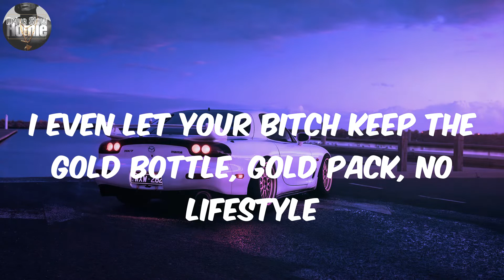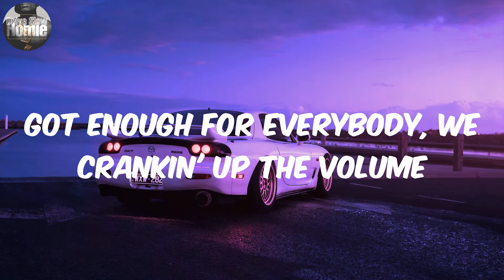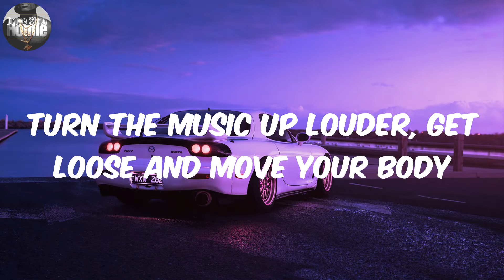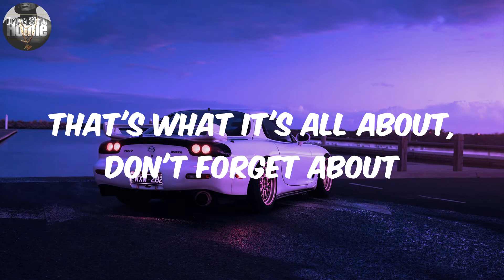(Lyrics) Safe Sex Pay Checks - Rae Sremmurd |Bottles on bottles, free shots for everybody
Safe Sex Pay Checks  Lyrics Rae Sremmurd

Lyrics:
Bottles on bottles, free shots for everybody
Got enough for everybody, we crankin' up the volume
Turn the music up louder, get loose and move your body
Get loose and move your body, we crankin' up the volume
Safe sex, and paychecks
That's what it's all about, don't forget about
I bought the bar, I bought the ho' so a nigga can't tell me shit
Just pour up the Ace, that cheap shit makes me sick
I even let your bitch keep the gold bottle, gold pack, no Lifestyle
Came to the club with my dogs, yeah we gon' ball 'til we fall
OG purp on me, Steve Urkel have a young nigga geeked
These girls, they DTF, that train got 'em feelin' their-self
This nightlife shit ain't new to me
Al the bad bitches get loose for me
Say you do this every night, you gotta prove it to me
Say you 'bout that life, you gotta prove it to me
Shots, shots, now let's fuckin' party
Rock star life, fuck who don't like it
Party all night, party all night
I came here to have a good time
Good smoke, good vibes, it's the good life
Somehow I got the sack past security
Now I'm jumpin' up and down off the Hennessy
I'll probably wake up in the mornin' with no memory
Double shots, no chaser
We party hard in the AM
Safe sex, no babies
Everybody go crazy (Get wasted)
Chug, chug, chug
Don't stop 'til you get enough